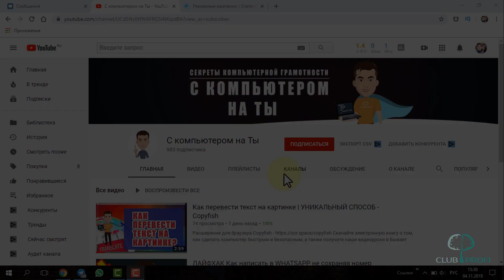С компьютером на Ты - Секреты компьютерной грамотности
Вы находитесь на канале «С компьютером на Ты за один день», где мы регулярно публикуем секреты компьютерной грамотности.